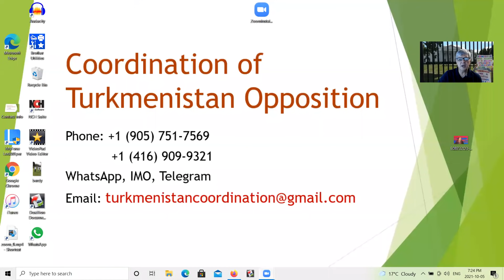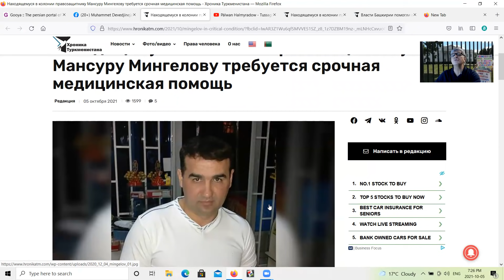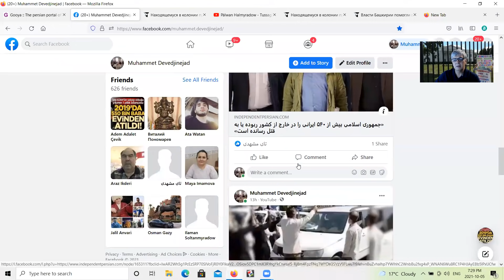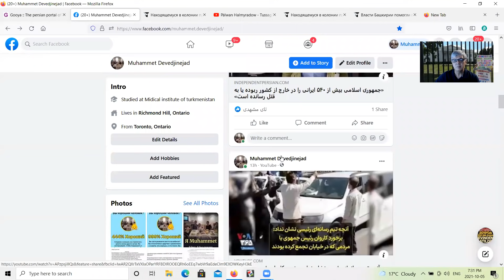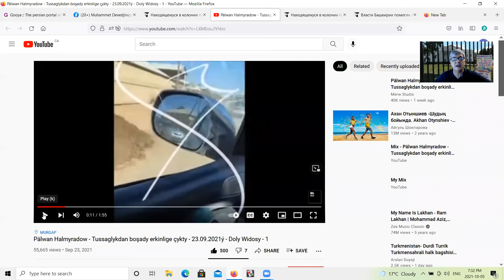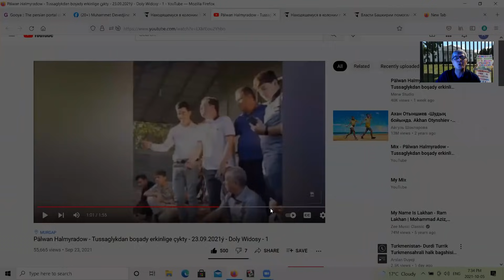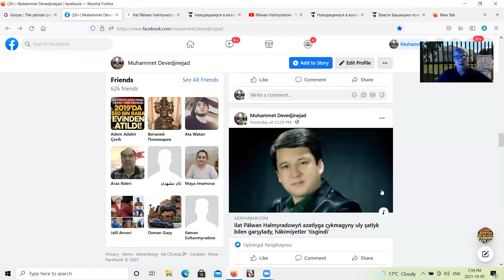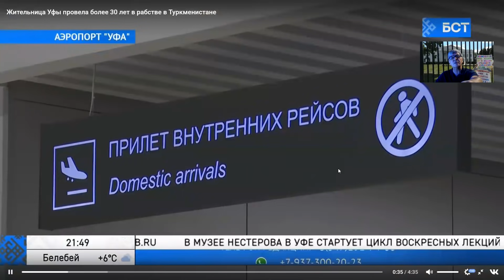Turkmenistan- Orsiyt grazdani 30 yildan song , turkmenistandan azat edildi-video